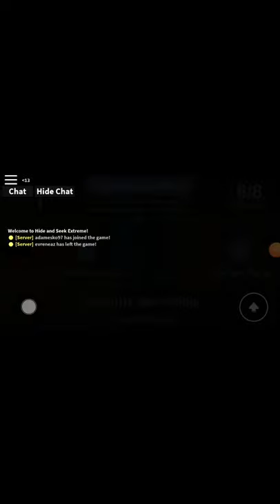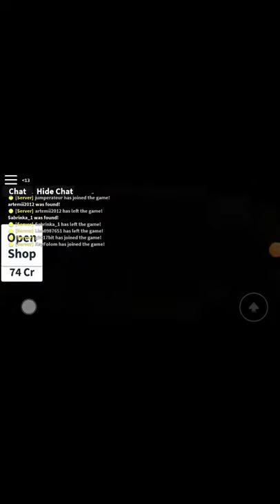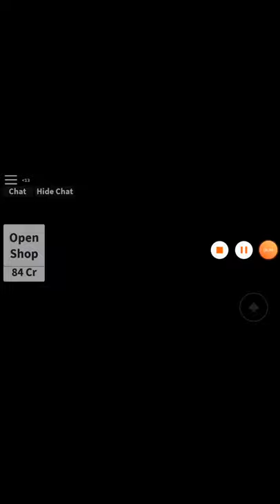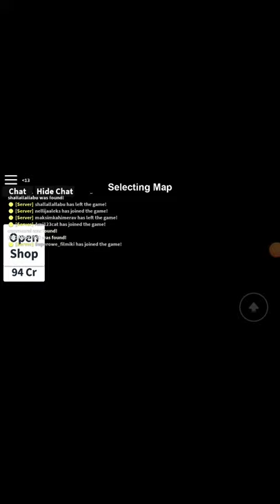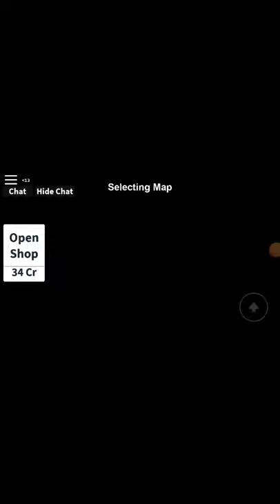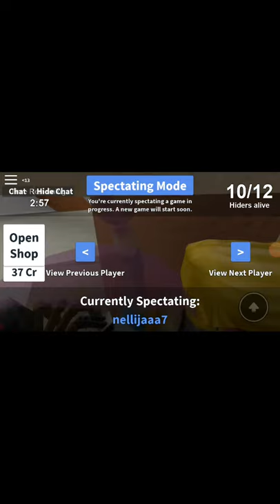Zabawa w chowanego #1 (Superowe filmiki)